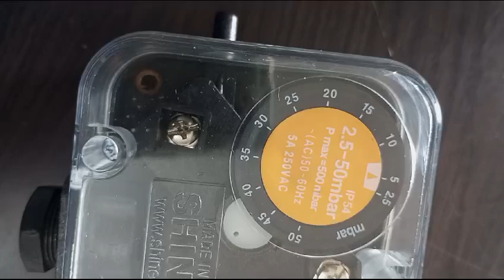Pressure Switches For Gas And Air - SGPS 50V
Gas Pressure Switch,
Make: Shineui,
Range: 2.5 to 50 mbar,
Pmax: 500 mbar,
Contact range: 50-60 Hz, 5A, 250 V AC Max.
IP 54, CE